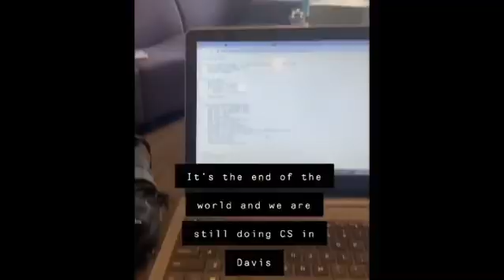Chelby | Sophomore Spring Semester Video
Sadly sophomore spring had to come to a halt but it was fun while it lasted!